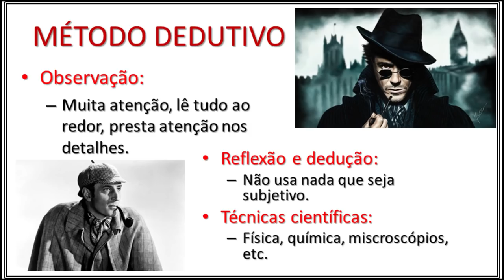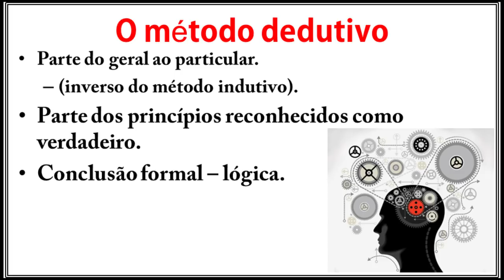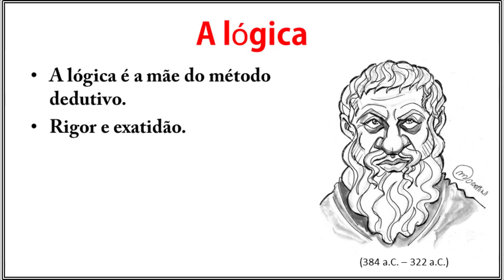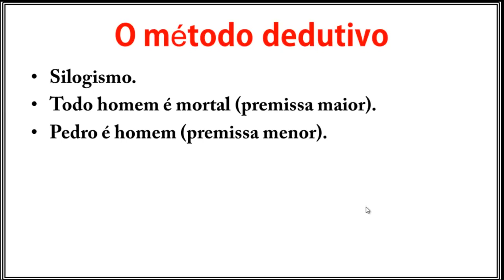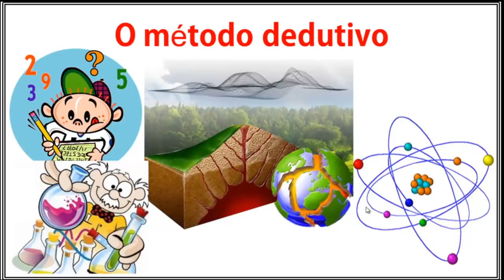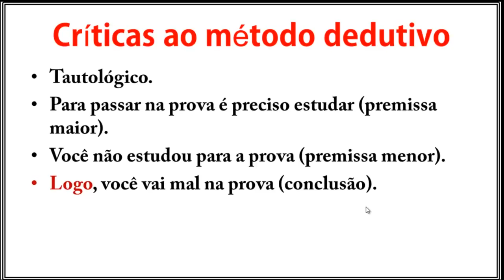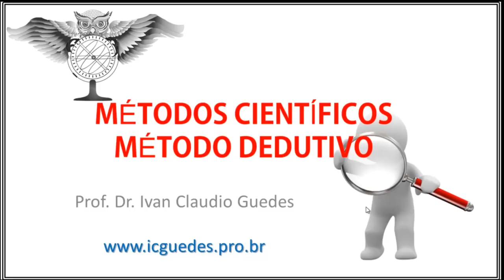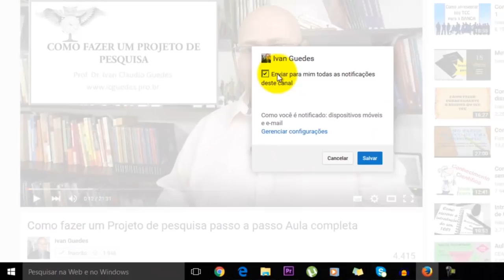Método Dedutivo Metodologia Científica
Ajude manter nosso canal e o site no ar.
Sugira novos vídeos e tenha atendimento exclusivo para tirar suas dúvidas. Acesse

1. Métodos e técnicas de estudo

2. Fundamentos da Metodologia Científica
Método Dedutivo
Método Fenomenológico
Pesquisa ação

3. A Coleta de Dados
Entrevistas

4. O Projeto de Pesquisa

5. Elaboração e escrita do trabalho (TCC, Dissertação ou Tese)

6. Apresentação dos trabalhos

7. Formatação do trabalho

8. Discussões gerais e outras ferramentas